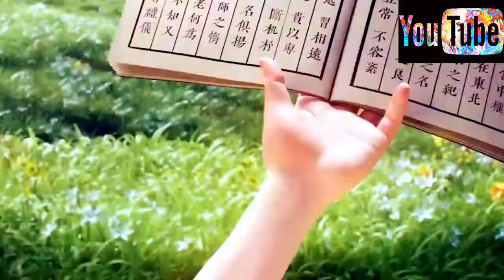param sundari song cartoon animeted NCS SONG no copyright bolywood song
param sundari song cartoon animeted NCS SONG